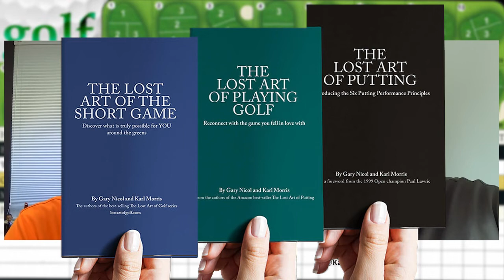Golf Instruction Can Be Fixed If We Ask the Right Question!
This is the complete interview of podcast episode #855: Karl Morris at TheMindFactor.com is a well respected Mental Game coach for many PGA Touring players and the co-author with Gary Nicol of a trio of golf improvement books. Their latest is “The Lost Art of the Short Game”. In this week’s conversation we discuss what golfers are missing about being happy, his mentors, and how to get into a better head space to play better golf.